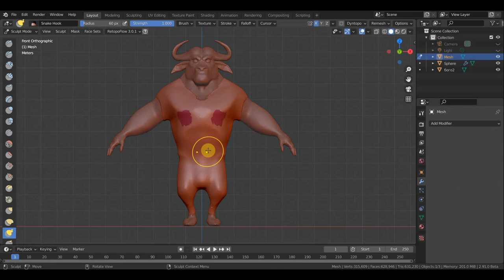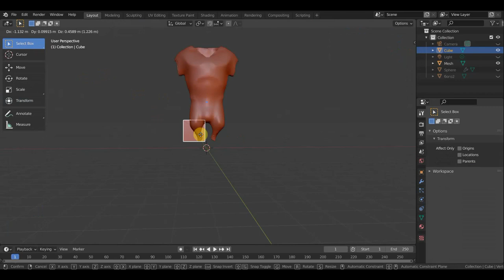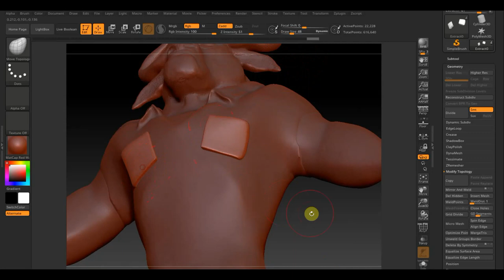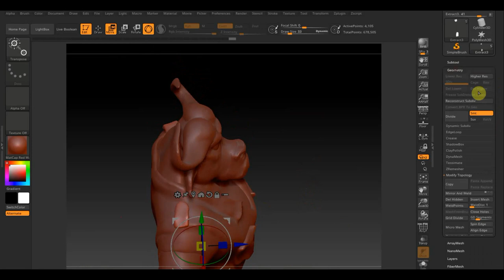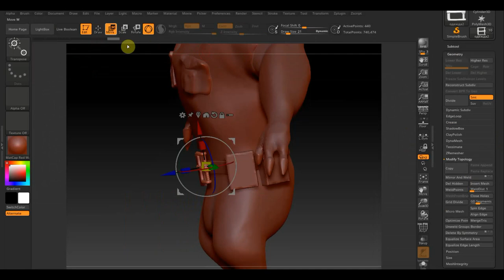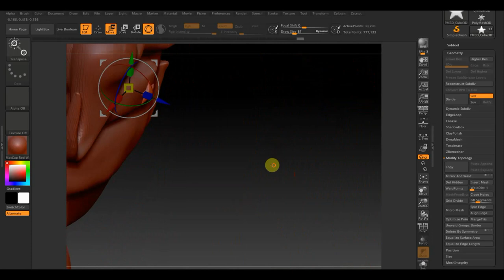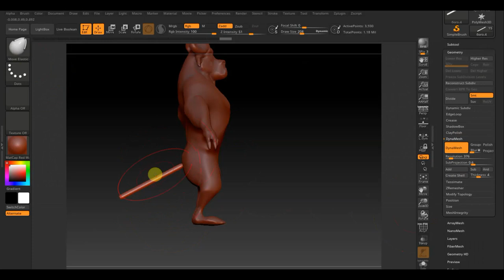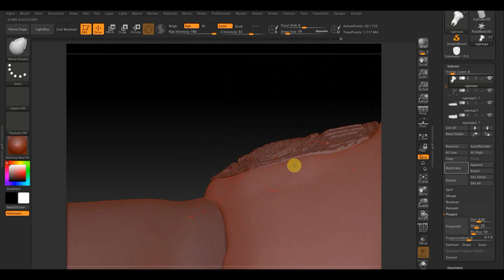BLENDER 2.91 капитан БОГО ч3